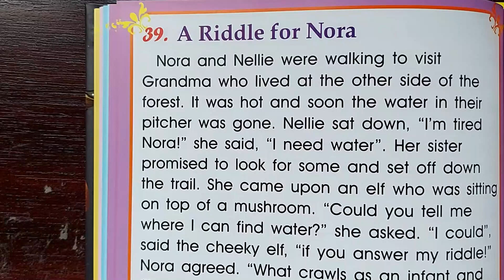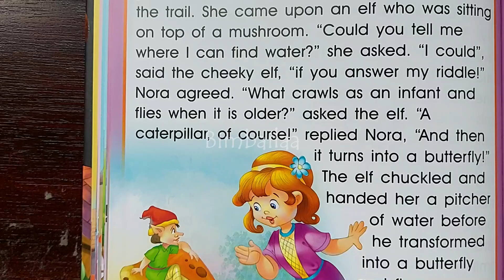A Riddle for NORA Bedtime Story - 101 Fairy Tales Episode 39